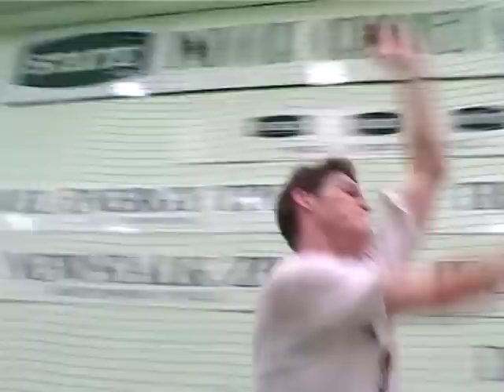Worlds best cricket Highlights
Leigh Hart with Martin Crowe and Jacques Kallis